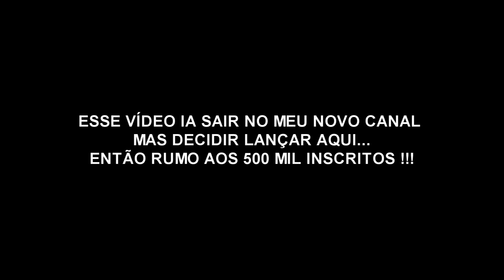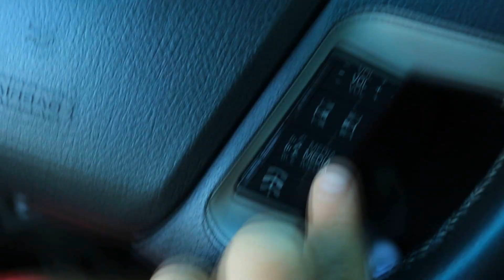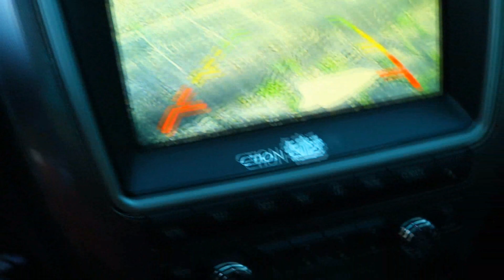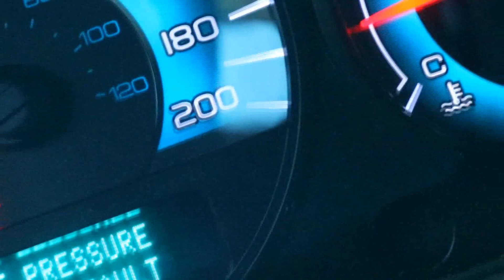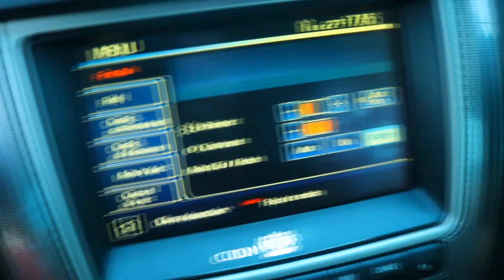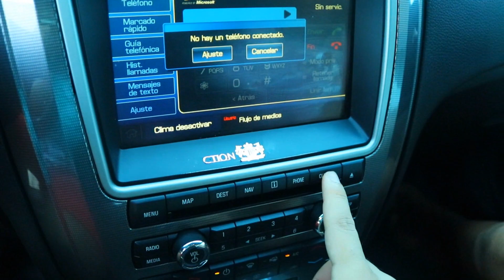COMPREI UM CARRO BLINDADO! | Daniel Rodrigues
Não tem descrição😅